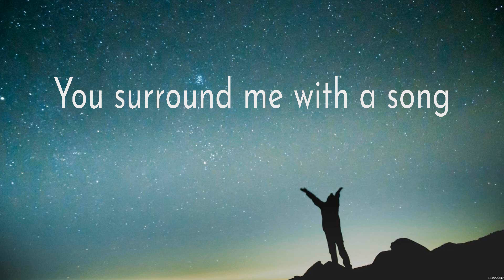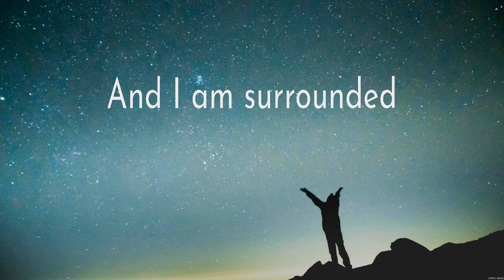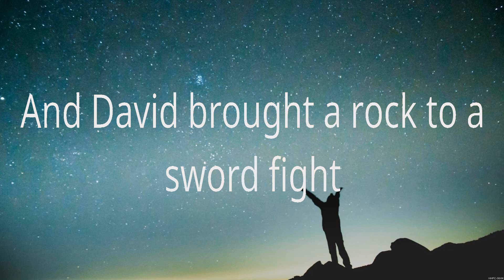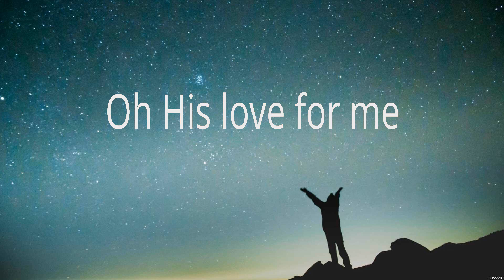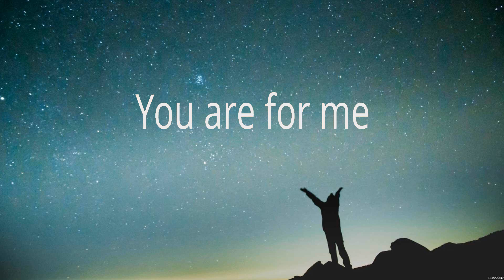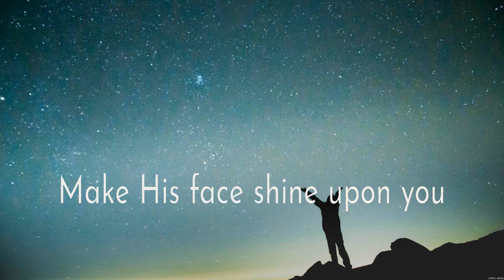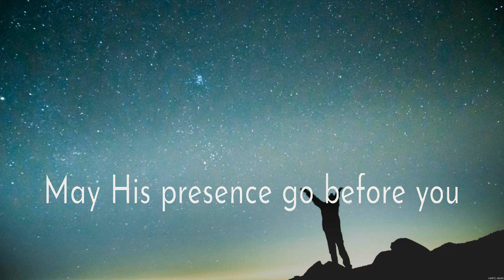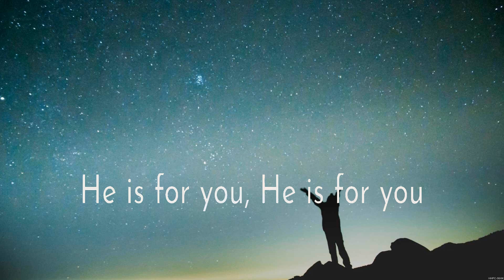No Longer Slaves - Zach Williams (Lyrics) - Nobody, Who You Say I Am, The Blessing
1. No Longer Slaves - Zach Williams
2. Nobody - Casting Crowns
3. Who You Say I Am - Hillsong Worship
4. The Blessing - Elevation Worship